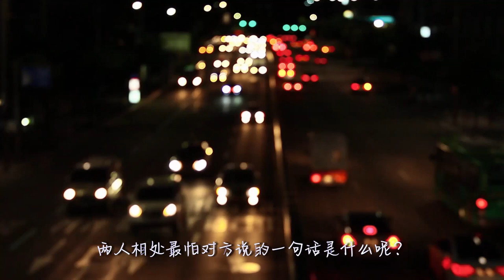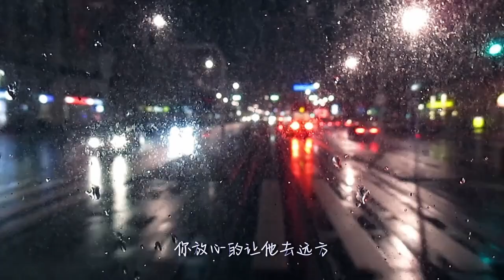懂比爱更重要 | 情感视频 | 关系 | 沟通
你认为懂比爱更重要吗？

马克·曼森（Mark Manson）说过：“要充分享受生活中的爱，唯一的方法就是选择使生活中比爱情更重要的事情。”

刘筱在喜马拉雅FM的夜听节目中说过，懂比爱更重要。她认为，理解是关系的基础，只有懂得对方，才能与对方建立深厚的联系。

如果你也认为懂比爱更重要，那么请珍惜与他人的沟通，学会理解他人

我最爱的YouTube工作室工具是TubeBuddy！
现在就下载免费的TubeBuddy来体验吧！

想学习以及下载免费AE教学材料点击下方链接！